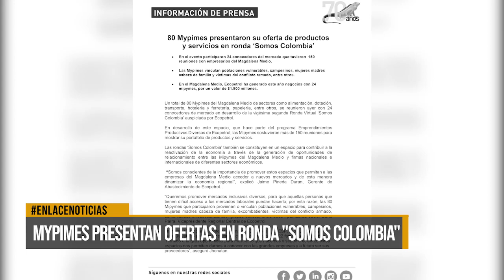Mypimes presentan ofertas en ronda "Somos Colombia"